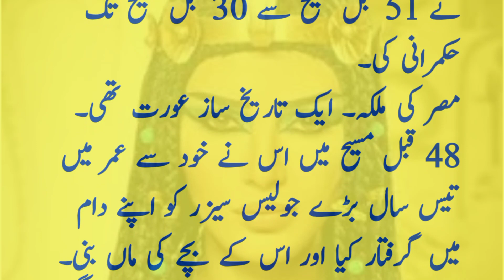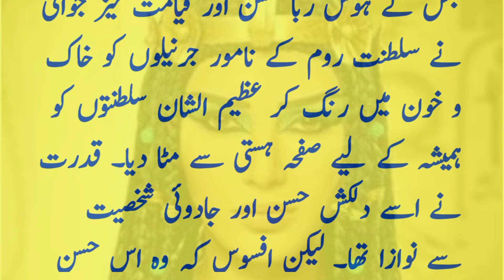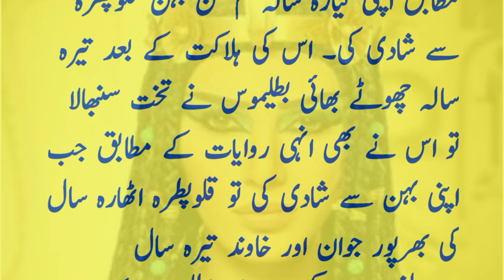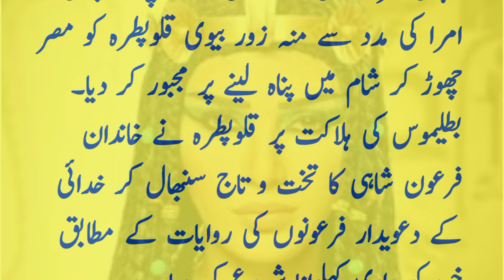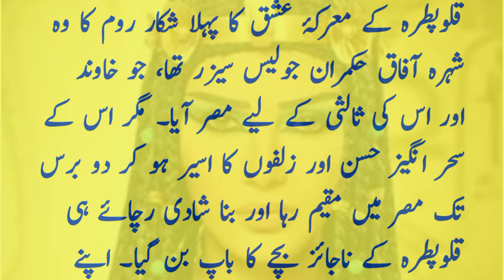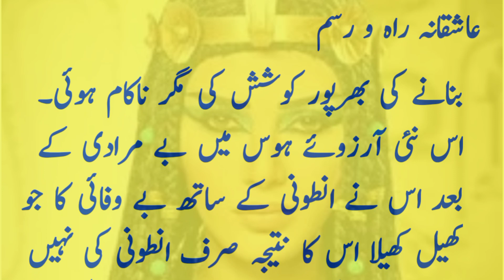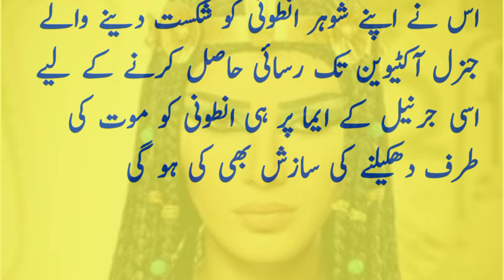مصرکی آخری ملکہ قلوپطرہ کی زندگی کی داستان The story of the life of Qaluptra the last queen of Egypt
knowledgeinfo ThestoryofthelifeofQaluptrathelastqueen ofEgypt#likesharesubscribe#